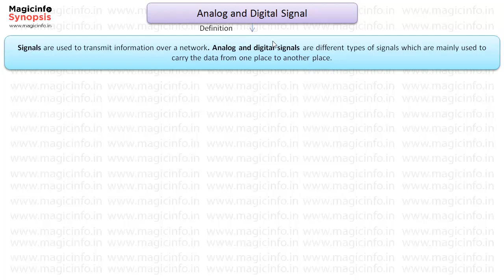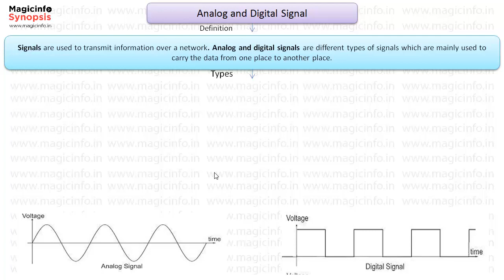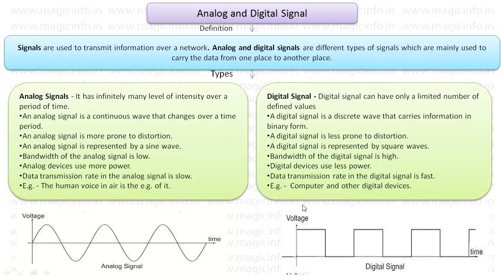Analog Signals and Digital Signals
Analog Signal and Digital Signal |
Difference between Analog Signal and Digital Signal |

Unit - 2 -11th - CS Related Videos Links